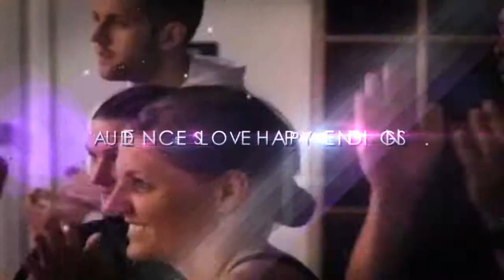Rastgar Ismaeli FIGHTNIGHT III ABP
Rastgar Ismaeli Swedish- Kurdish Boxer ABP
By Makosa Warani
The Winner of Fightnight III was Rastgar Ismaeli